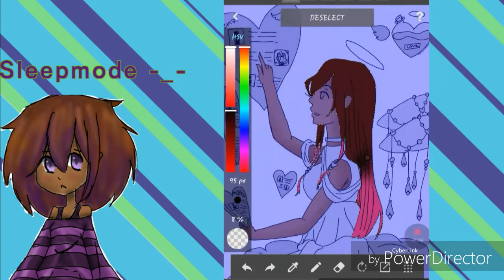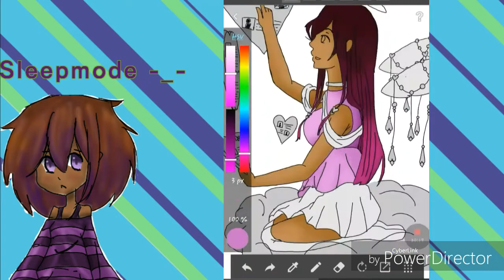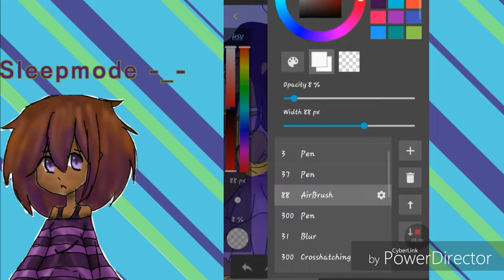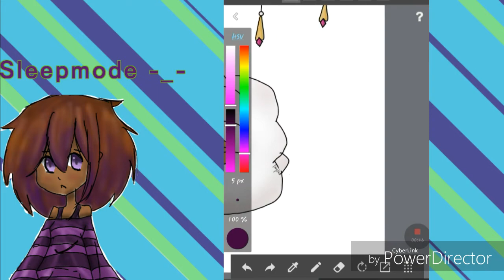Cupid Speed Paint